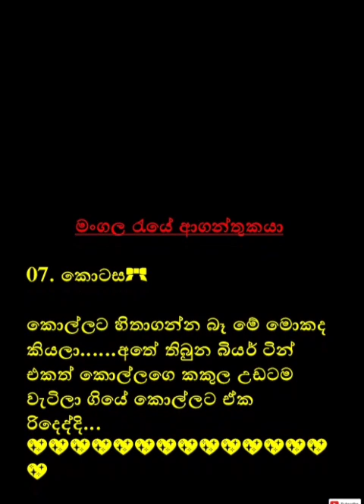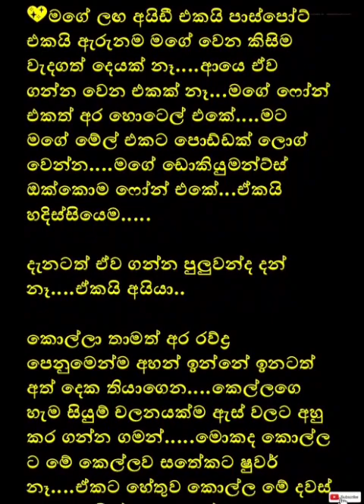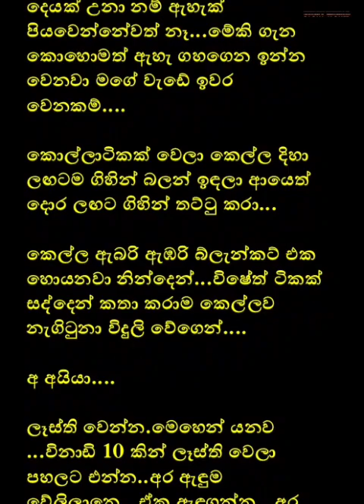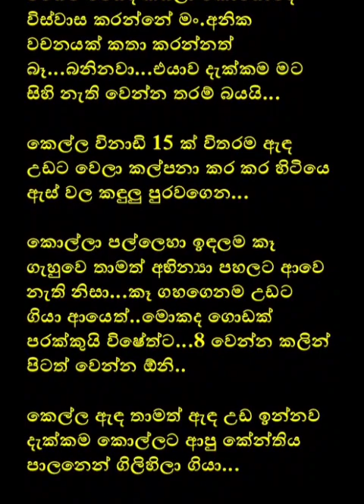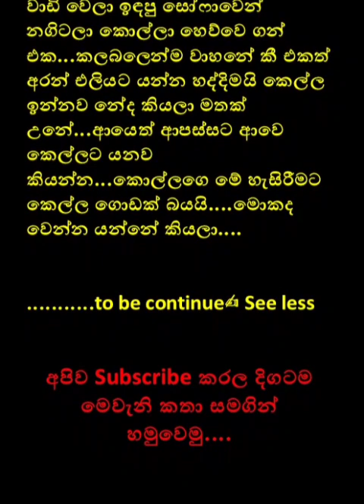මංගල රැයේ ආගන්තුකයා | Mangala Raye Aganthukaya | Sinhala Novels | Sinhala Story